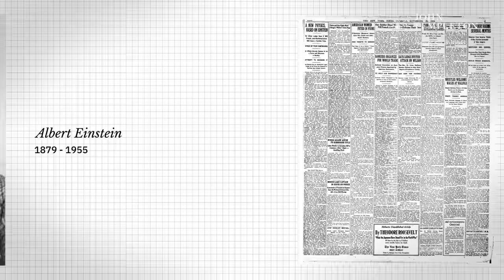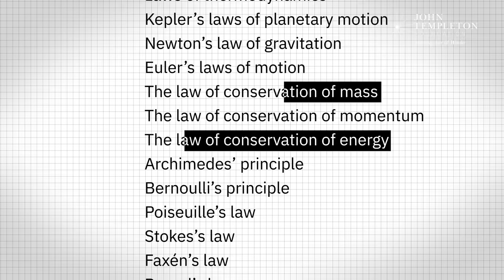A 9-minute journey inside a black hole | Janna Levin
Ever wonder what would happen if we got sucked into a black hole? Turns out we could live in it — if it was big enough.

Black holes should be thought of as "empty places" rather than "dense objects." While they are indeed formed from incredibly dense objects (collapsed stars), the black hole itself is nothing.

Black holes could have played a crucial role in the emergence of life. Ironically, the Solar System is in orbit around a supermassive black hole located in the center of our Milky Way galaxy. And one day, we might fall into a black hole.

If you were out in space exploring and you didn't realize you were coming upon a black hole, you would not notice that anything terrible was about to happen. Eventually, however, you would succumb to a terrifying fate.